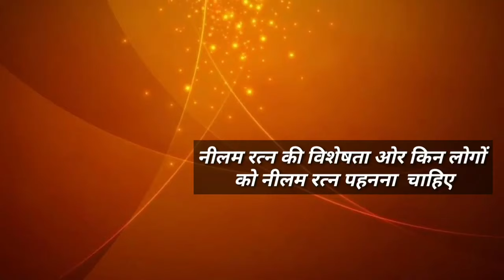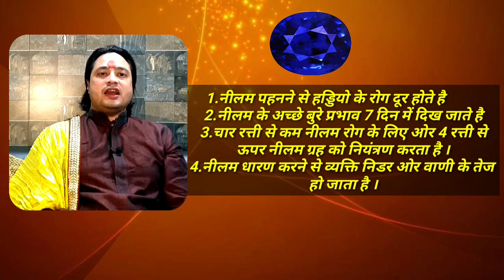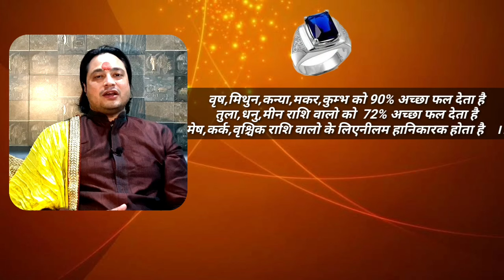Neelam stone effect ll नीलम रत्न का रहस्य ll Astro aaj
नीलम शनि का रत्‍न है और अपना असर बहुत तीव्रता से दिखाता है इसलिए Neelam कभी भी बिना ज्‍योतिषी की सलाह के नहीं पहनना चाहिए। नीलम रत्न को पहनने के लिए कुंडली में निम्‍न योग होने आवश्‍यक हैं।

मेष, वृष, तुला एवं वृश्चिक लग्‍न वाले अगर नीलम को धारण करते हैं तो उनका भाग्‍योदय होता है।

चौथे, पांचवे, दसवें और ग्‍यारवें भाव में शनि हो तो Neelam जरूर पहनना चाहिए।

शनि छठें और आठवें भाव के स्‍वामी के साथ बैठा हो या स्‍वयं ही छठे और आठवें भाव में हो तो भी नीलम रत्न धारण करना चाहिए।

शनि मकर और कुम्‍भ राशि का स्‍वामी है। इनमें से दोनों राशियां अगर शुभ भावों में बैठी हों तो Neelam धारण करना चाहिए लेकिन अगर दोनों में से कोई भी राशि अशुभ भाव में हो तो Neelam नहीं पहनना चाहिए।

शनि की साढेसाती में Neelam धारण करना लाभ देता है।

शनि की दशा अंतरदशा में भी Neelam धारण करना लाभदायक होता है।